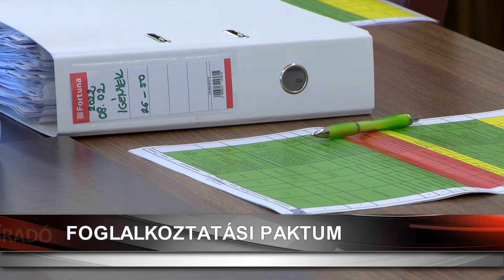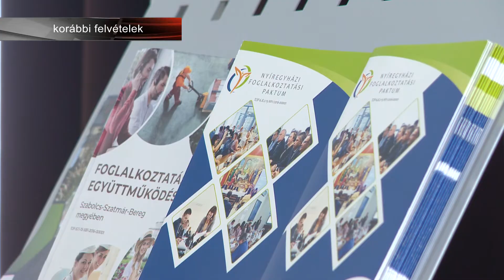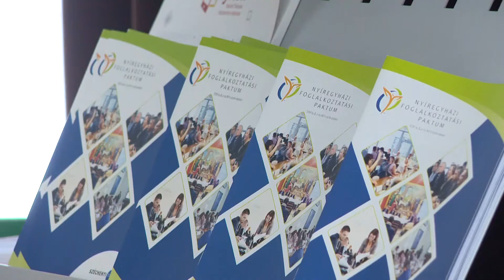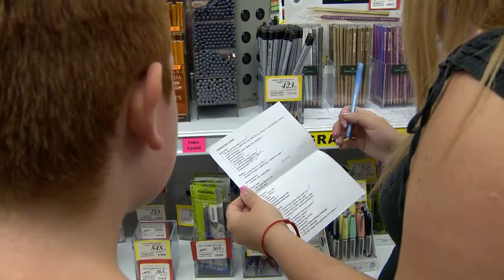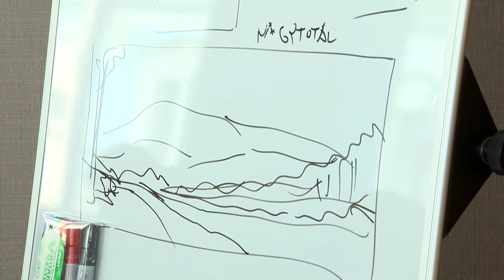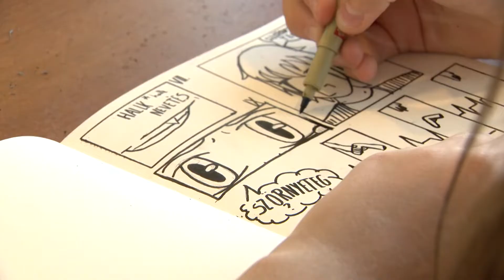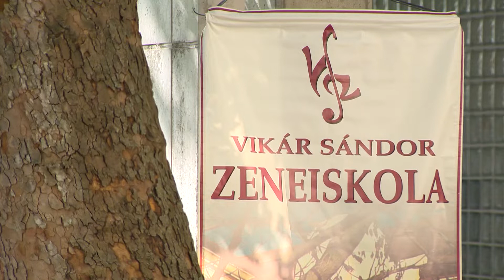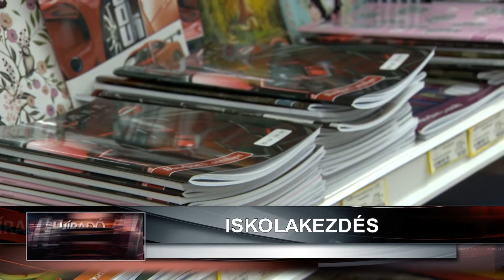Híradó 2022. augusztus 2-án, kedden